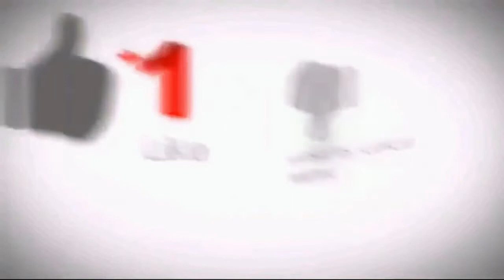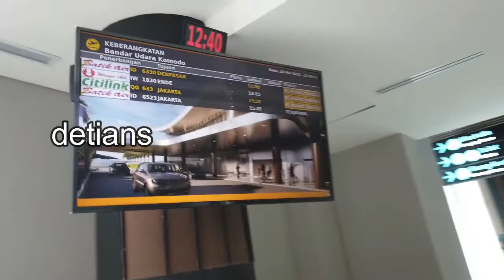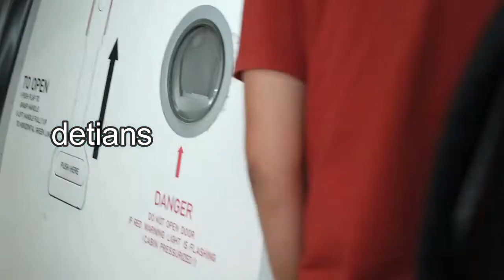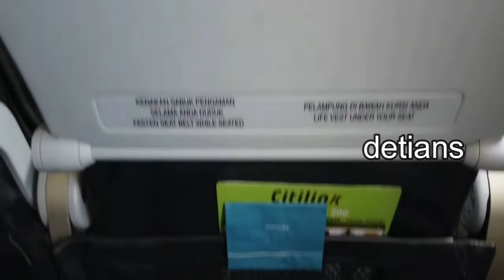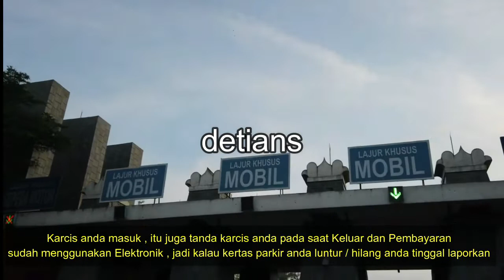TRIP HEMAT II CITYLINK II LABUAN BAJU II MEDAN II PARKIR NGINAP BANDARA KUALANAMU II PENTING II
Buat anda yang melakukan perjalanan Jauh dan Parkir kendaraan anda Murah di Bandara atau anda Pakai Kendaraan Online di antarkan PP mana lebih murah , Tonton sampai habis perjalan saya dari  NTT ke Medan supaya anda Tau semua saya Bagikan LINK Trip selama saya di LABUAN BAJO . Makasih

LINK TRIP di LABUAN BAJO yang wajib anda Tonton Supaya anda Tau sebelum datang ke sana :